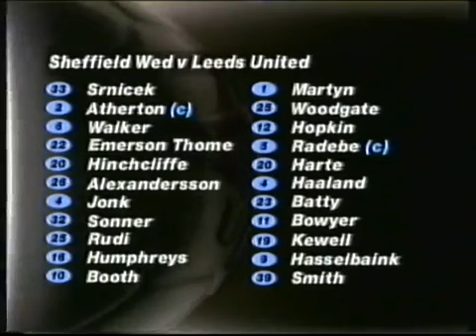Sheffield Wednesday 0 Leeds United 2 Premier League (13th March 1999) Sheffield Wed v Leed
A good away win for the whites. See more Leeds stuff at my channel.

Premier League 1995/1996 » 18. Round » Sheffield Wednesday - Leeds United 6:2 Saturday, 16. December 1995 goals 1 : 0 Marc Degryse 5. 2 : 0 Guy .

Harry Kewell dives for a dodgy penalty to win it for Leeds. Picture quality not so good on this one.